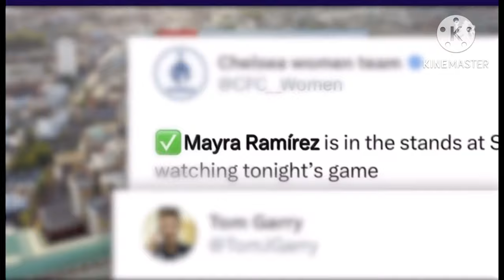OFFICIAL✅Welcome to Chelsea Mayra Ramirez🔥Chelsea SIGN Top Colombia Star From Spain,Record Signing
OFFICIAL✅Welcome to Chelsea Mayra Ramirez🔥Chelsea SIGN Top Colombia Star From Spain,Record Signing Chelsea fc news Chelsea transfer news
Chelsea is delighted to confirm the signing of Mayra Ramirez, with the Colombian forward joining the Blues from Spanish side Levante.
The 24-year-old has put pen to paper on a four-and-a-half-year deal and makes the switch from Levante where she has been plying her trade since the summer of 2022.
At international level, Ramirez has amassed 30 senior caps for her country. She becomes the first Colombian player to represent our women’s side. I am very honoured to be a part of Chelsea,' said Ramirez after completing her transfer. 'To be part of such a huge club is a dream come true and one I’ve had since I was a little girl.’A versatile forward who can play across the front line, Ramirez is dynamic and aggressive with good international experience under her belt. She has been a key player for club and country since arriving in Europe in 2020. She has showcased her attacking prowess by scoring 32 goals in 95 games in La Liga over the past four years
Everyone at Chelsea wishes to welcome Mayra to the club, and we wish her every success for the forthcoming years as a Blue!